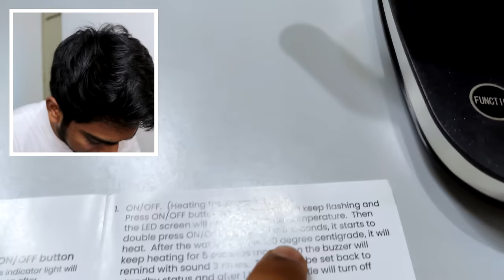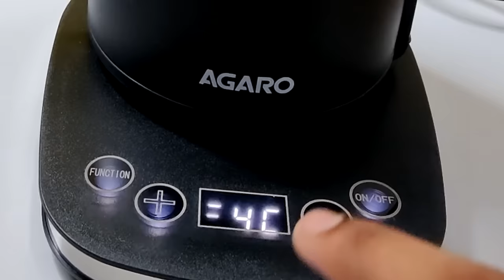Unboxing 2 దిమ్మతిరిగే Gadgets from Amazon!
GADGET LINKS :
1) KETTLE
2) DRONE

CHEAPEST DRONE FINALLY FLYING IN AIR!

 • Nikos Spiliotis -...